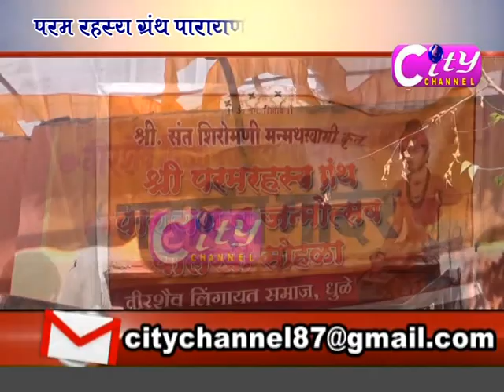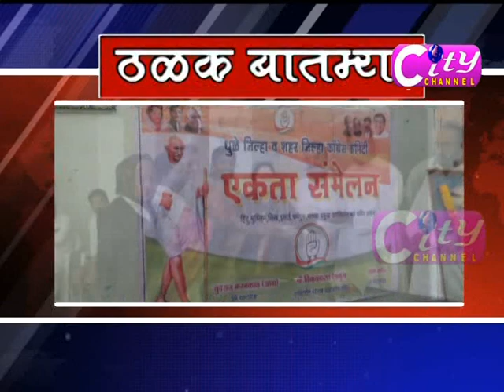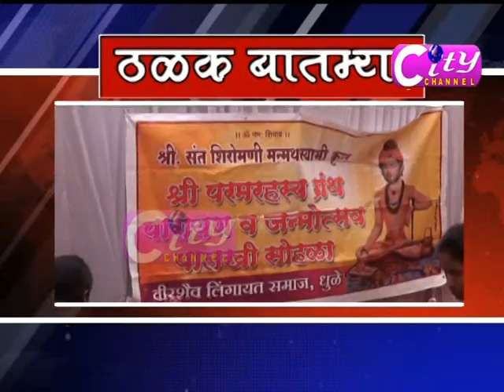City Channel Dhule 30 January 2020 Part 02